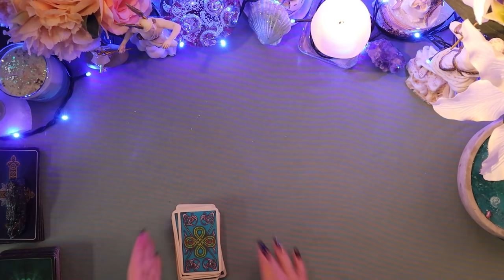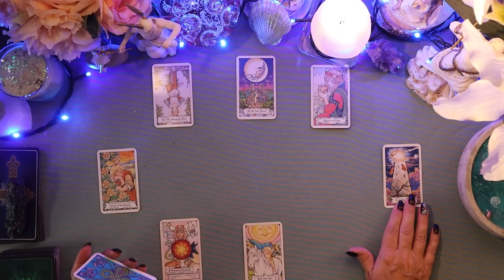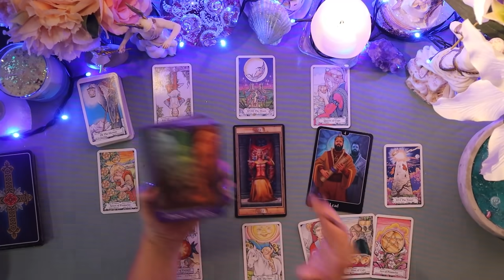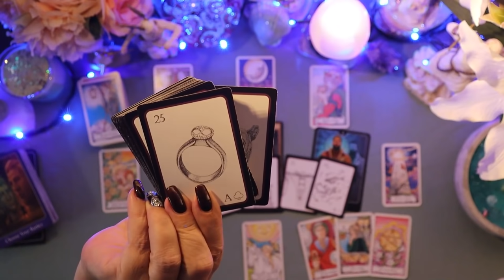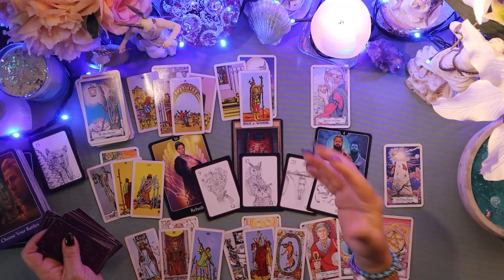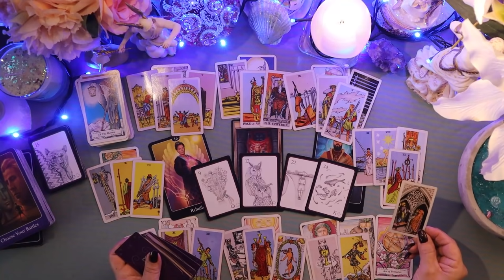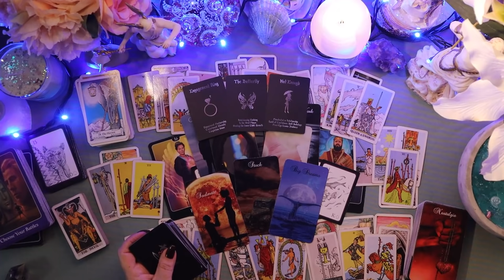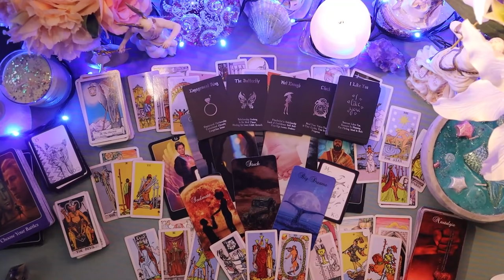🦋“BIG DREAMS”🦋 DIVINE SPREAD 19-25TH SEPTEMBER 2021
🦋This reading is my Divine Spread. It is for All Signs and I am reading for the collective as well as for the individual.

⭐Want to know how compatible you are with your partner/lover? Would you like a Natal/Birth Chart Report for yourself or a loved one? (Please note these are software generated PDF written format and not done by me.)